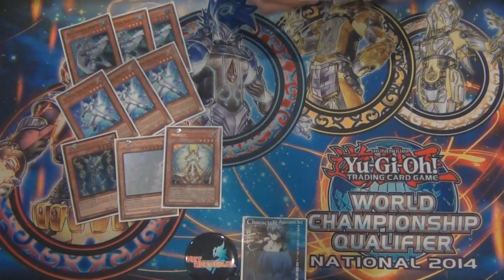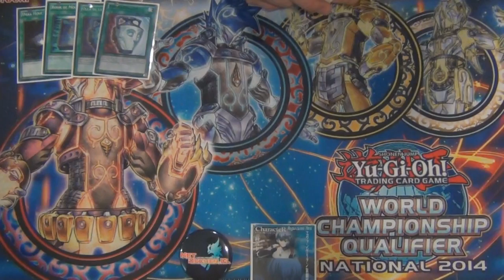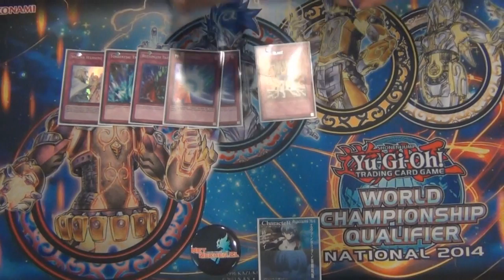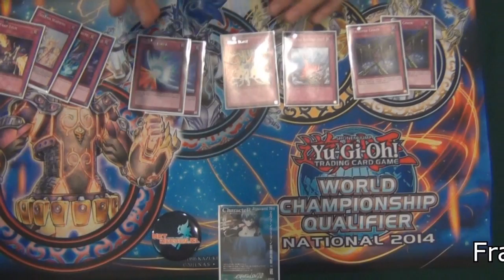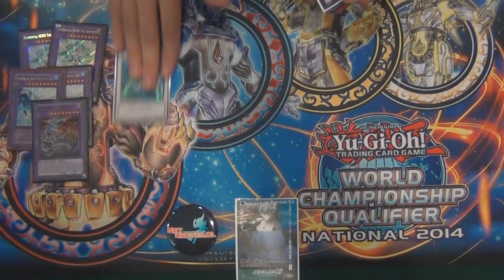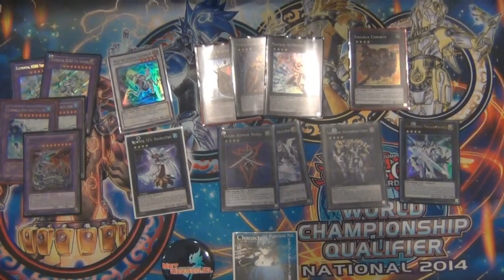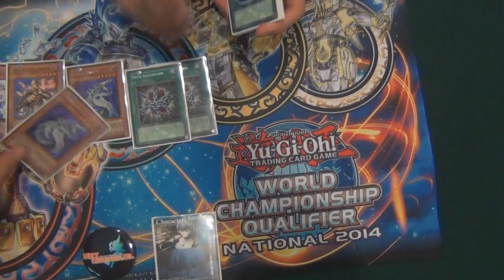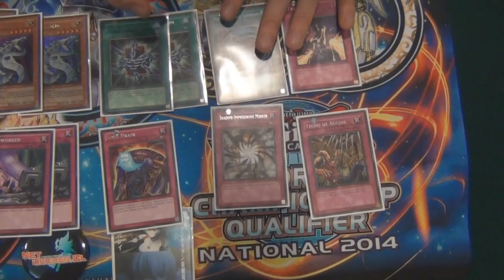Deck Profile - Elemental Hero/ Franco Jimenez - Top 8 WCQ Chile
Aguante Lego